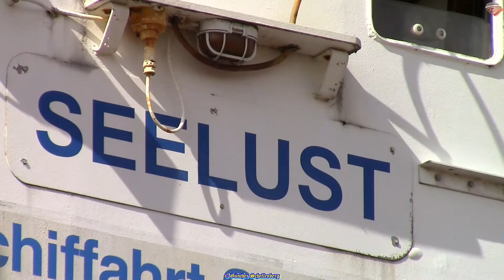"SEELUST" wird abgewrackt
Gesunken am 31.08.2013 im Fischereihafen-Bremerhaven.
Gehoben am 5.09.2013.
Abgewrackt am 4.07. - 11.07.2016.